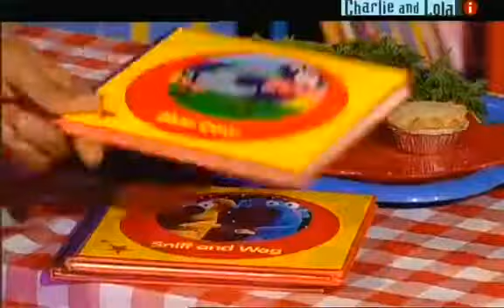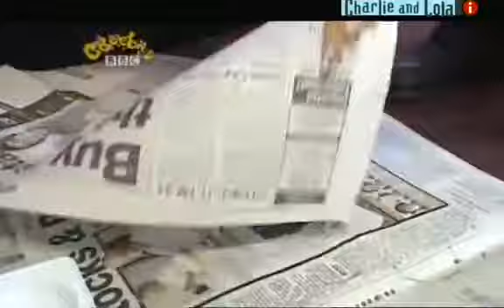The Story Makers: Series 3: Christmas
When midnight strikes in the children's library, it is time for the Story Makers to come out and make new stories ready for the children who are coming in the .

When midnight strikes in the children's library, it is time for the Story Makers to come out and create new stories ready for the children who are coming in the .